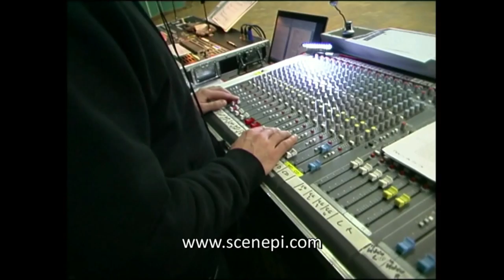Pèlerin de ta Vie - Making of - Enregistrement du DVD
Vidéo réalisée lors du tournage de notre DVD en direct et en public !
Témoignages de spectateurs en sortie de spectacle et tant d'autres choses à découvrir dans cette belle vidéo.